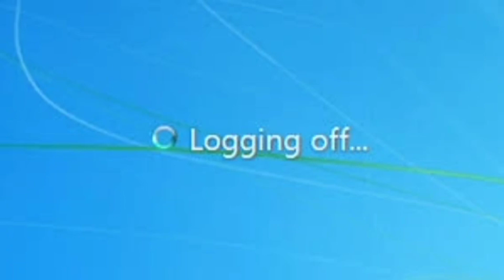Do not do as I do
I made a mistake with the Angie's List dude. After work, I ate sausage and watched a movie.